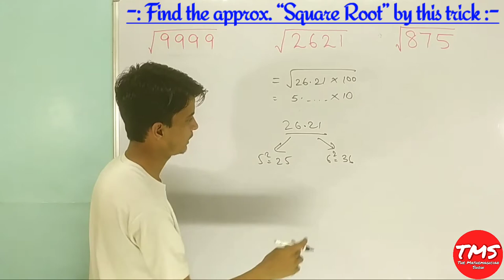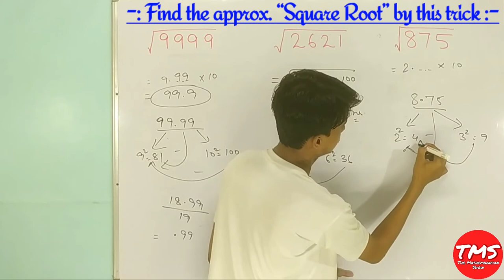Square root of non perfect square number । How to find square root । Square root trick । Square root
We discussed about a trick.
We find about square root of a number in 5 seconds by using trick.
how to find the square root of any non perfect square by using this trick.
This trick helps you to find square root so easily.

Note: By using this trick you find approx square root of a number.